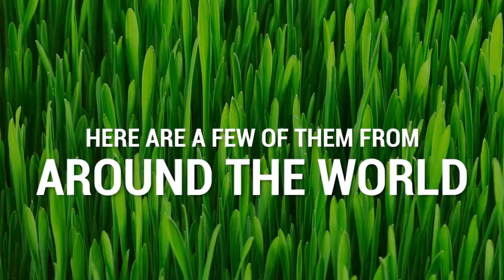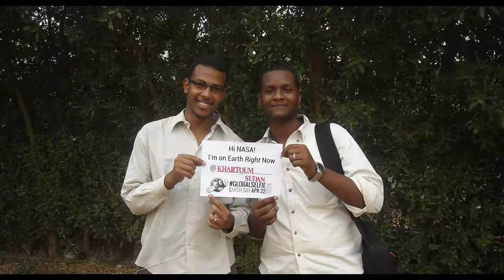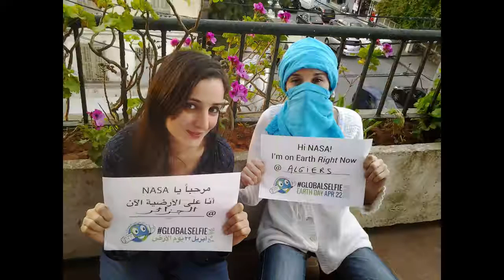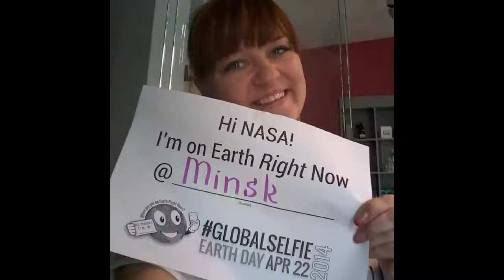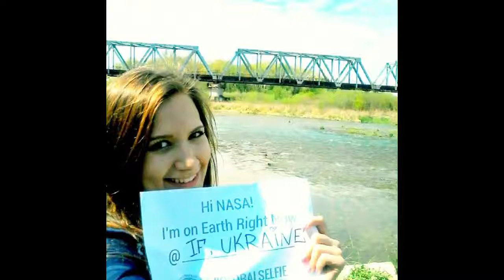100 GlobalSelfie Photos from Around the World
These photos from around the world represent just a small number of the 50,000 photos that were posted to social media platforms in response to NASA's GlobalSelfie campaign on Earth Day 2014. The 50,000 images are being assembled into a mosaic image of Earth to be released later in May. The Global Selfie event was designed to encourage environmental awareness and recognize NASA's ongoing work to protect our home planet.